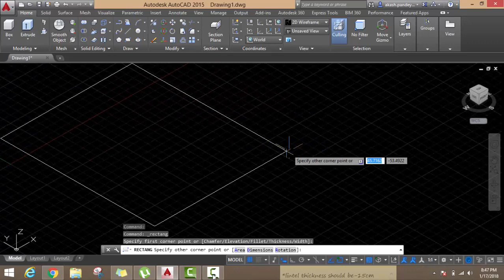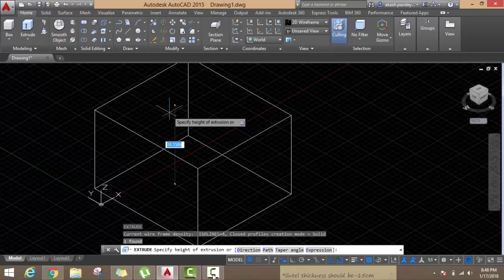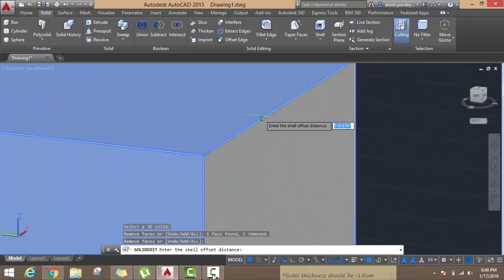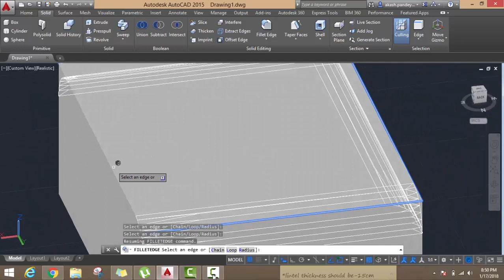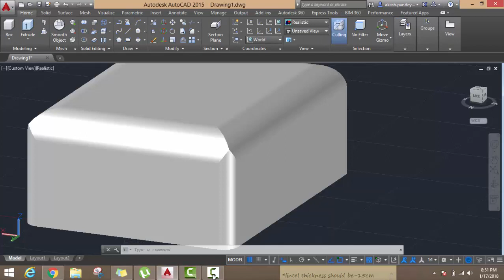How to Use Shell and Fillet Edge Command in AutoCAD 3D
For Shell-
Method-
Command -click on Object-select Remove Face-Enter offset thickness-3 times Enter.

For Fillet Edge
Method-
Command-Right Click in Mouse-Radius-click on face -2 times Enter